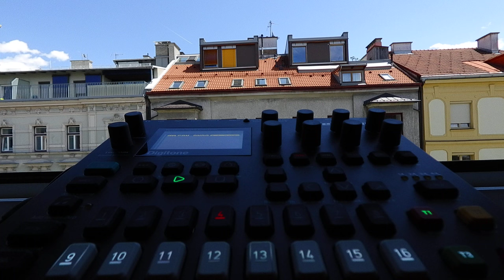Digitone B11 SON ANDA 89,8bpm Elektron